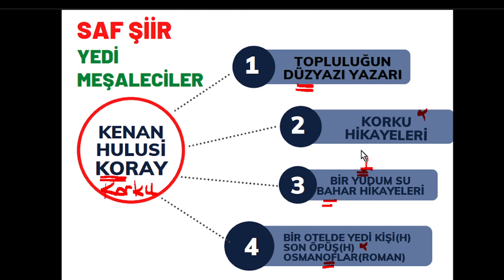YEDİ MEŞALECİLER- KENAN HULUSİ KORAY'IN EDEBİ KİŞİLİĞİ VE ESERLERİ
KONU ANLATIMI